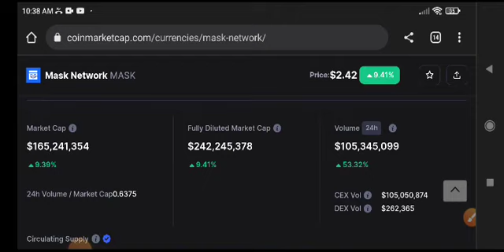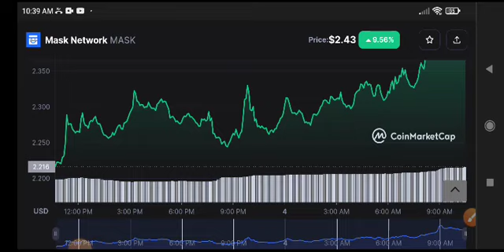Mask Network Price Prediction! Mask News Today